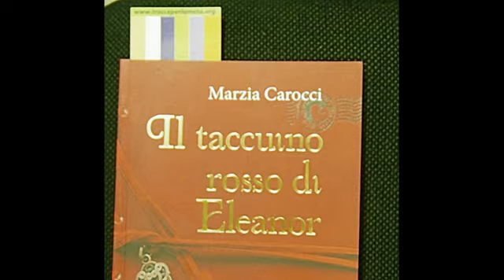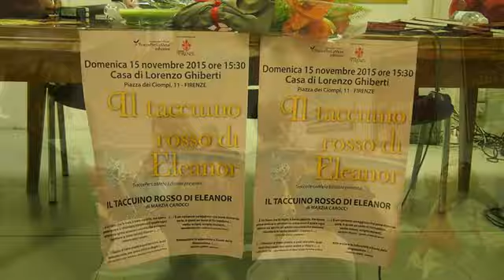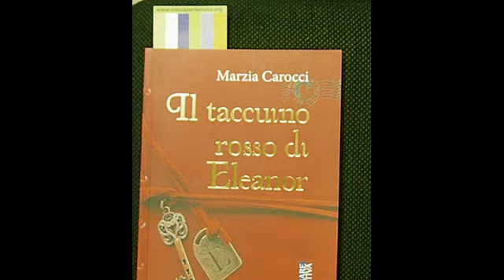Il taccuino rosso di Eleanor di Marzia Carocci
Presentazione del libro " Il taccuino Rosso di Eleanor " scritto da Marzia Carocci .